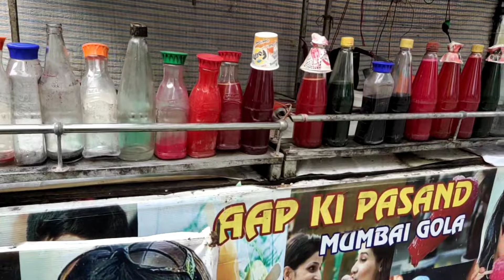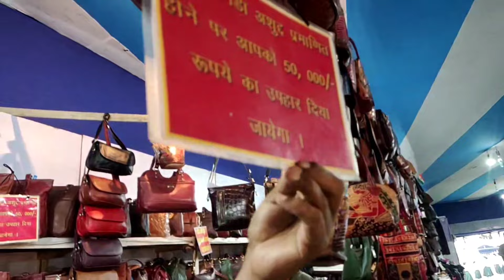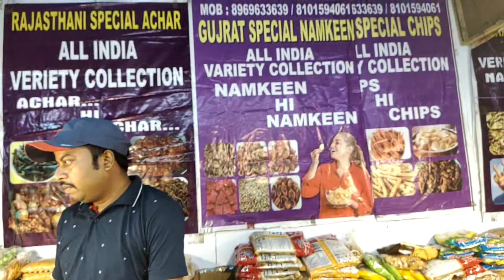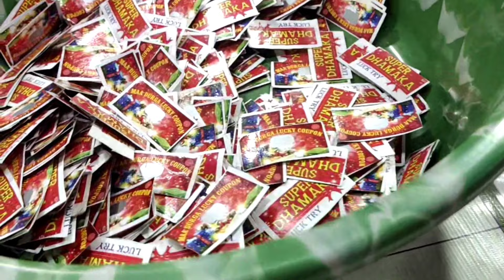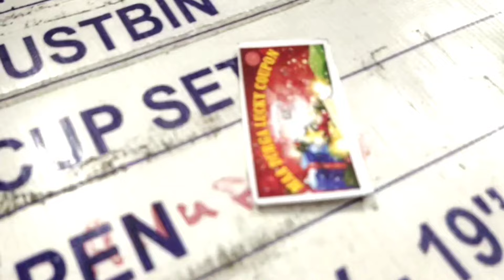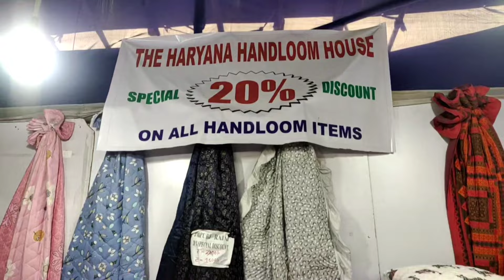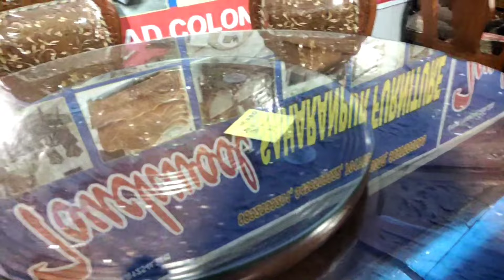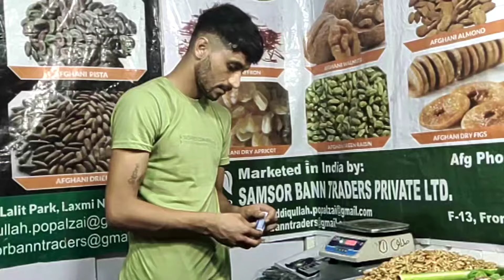Expo 2023 Kalimpong Mega Shopping 🛍️